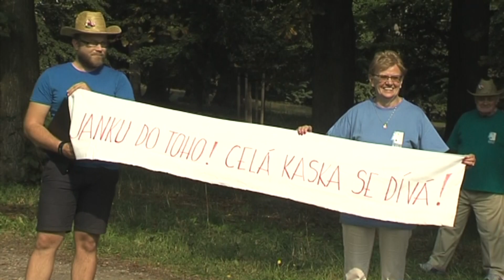Dobroslavice - Soutěž v kosení Hlucinsko.TV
Dobroslavice - Soutěž v kosení